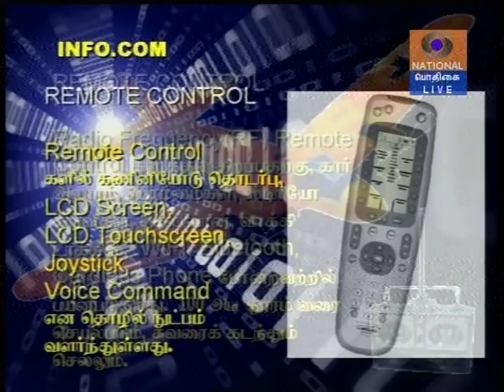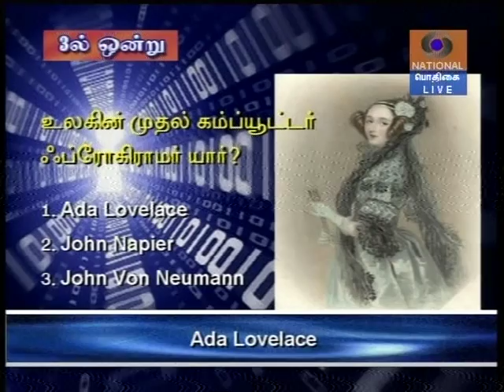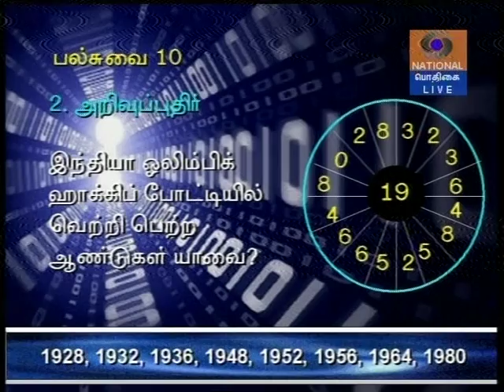Dr.A.Raja in அறிவோம் அறிவை on 18/08/2008-Part 3